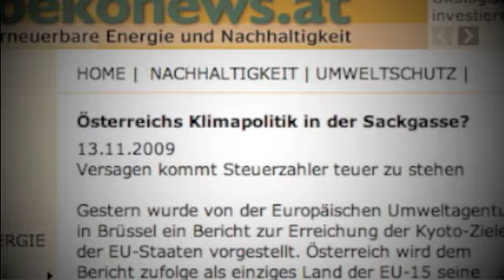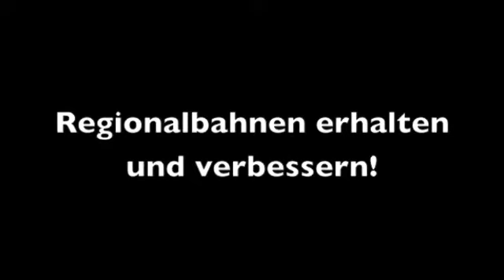Aktuelle Stunde zum Thema Öffis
Mit der ÖBB und dem Öffentlichen Verkehr geht's momentan bergab. Die PendlerInnen sind verärgert. Österreich erreicht Kyoto-Ziele nicht und hohe Strafzahlungen drohen.